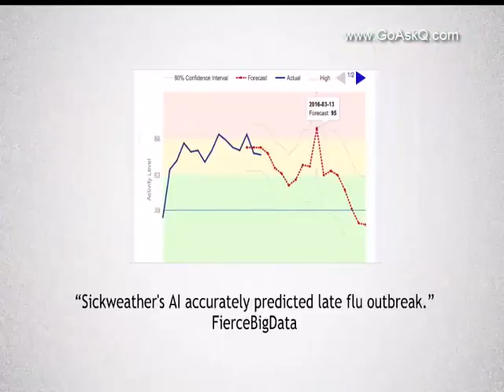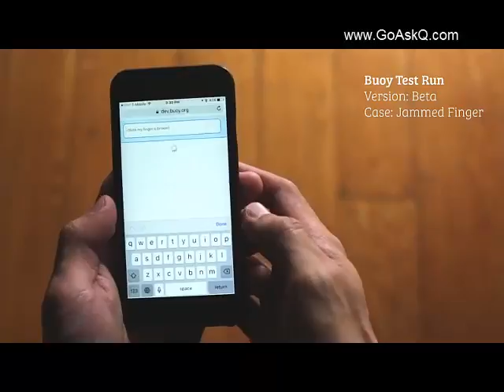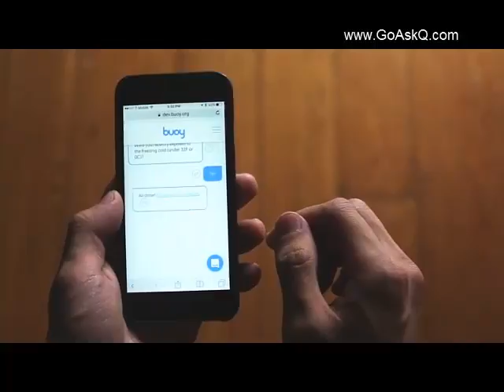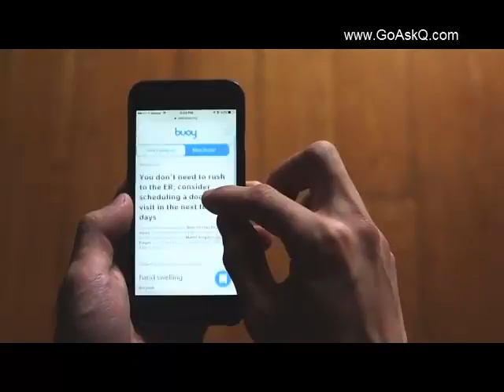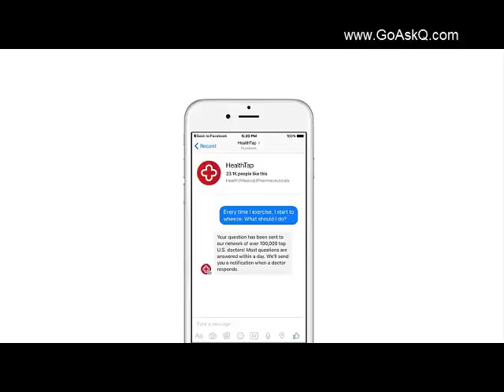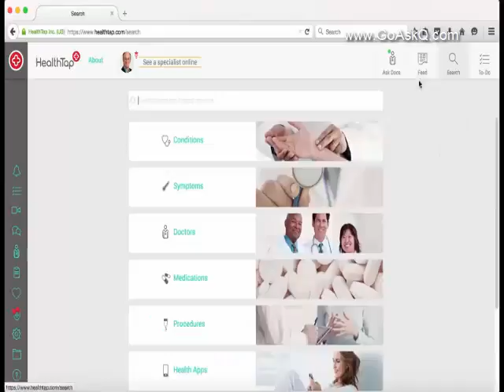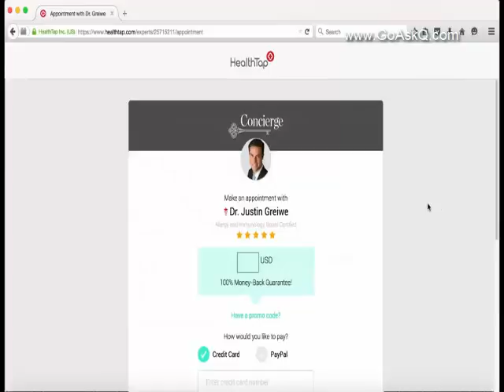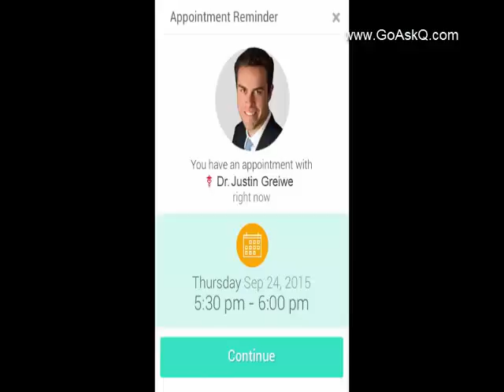The Best Apps to Help When You're Under the Weather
Its’ said that an ounce of prevention is worth a pound of cure, and this is the perspective that sickweather.com was created from. This is a sickness forecasting and mapping service. It predicts where illnesses will occur using social media. SickWeather uses LiveMaps to show what illnesses are active in a given locale, in 24 hour intervals. The LiveMaps are both local and national. It’s definitely the app to help you to decrease your likelihood of becoming ill.
If you’re beginning to feel sick, then Buoy can help you decide what to do. Buoy is a chatbot that was designed to prevent googling multiple medical sites. It asks you some basic questions about your symptoms. The process takes roughly 2-3 minutes and provides you with a personalized analysis. The analysis can tell you if you can treat your illness at home or if you need to seek professional medical attention.
Finally, HealthTap bills itself as the world’s first global health practice. HealthTap is an option for those that want immediate access to a U.S. based physician. The network of physicians that HealthTap uses consists of over 100 thousand providers. They include both general practitioners and specialists. HealthTap also has an artificial intelligence app called Dr. AI that provides a similar service to Buoy. Regardless, of what ails you, there are numerous apps that can get you on the road to recovery faster.